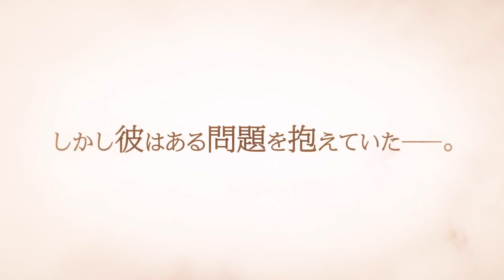Skeleton Knight in Another World | Official Trailer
Story
One day, a gamer played video games until he fell asleep...and when he woke up, he found himself in the game world—as a skeleton! Equipped with the powerful weapons and armor of his avatar but stuck with its frightening skeletal appearance, Arc has to find a place for himself in this new, fantastical land. All his hopes for a quiet life are dashed when he crosses paths with a beautiful elven warrior, setting him on a journey full of conflict and adventure. (Source: Seven Seas Entertainment)

Cast
Arc Raratoia: Tomoaki Maeno  (Log Horizon)
Ariane Glenys Raratoia: Ai Fairouz (Dumbbell Nan Kilo Moteru?)
Ponta: Nene Hieda (Senyoku no Sigrdrifa)

Staff
Director: Katsumi Ono (Senki Zesshou Symphogear XV, Girly Air Force)
Series Composition: Takeshi Kikuchi (Night Wizard original creator, Ragnastrike Angels script)
Character Design: Tooru Imanishi (Shuumatsu Nani Shitemasu ka? Isogashii Desu ka? Sukutte Moratte Ii Desu ka?, Super Cub)
Music: Eba (Wizard Barristers: Benmashi Cecil opening theme composition), Tsubasa Itou (Princess Connect! Re:Dive)
Studio: Studio Kai, Hornets

(c)秤猿鬼・オーバーラップ／骸骨騎士様製作委員会